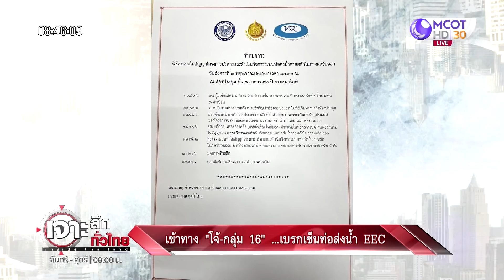เข้าทาง “โจ้ – กลุ่ม 16” ...เบรคเซ็นท่องส่งน้ำ EEC | เจาะลึกทั่วไทย | 04 พ.ค. 65